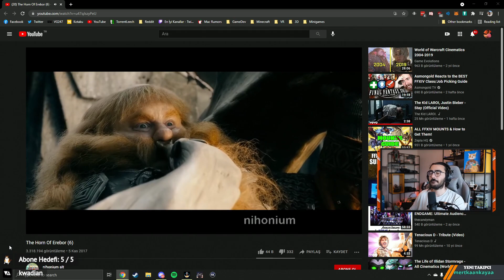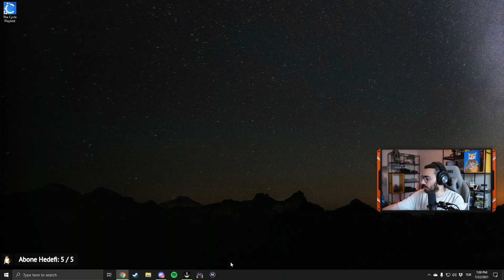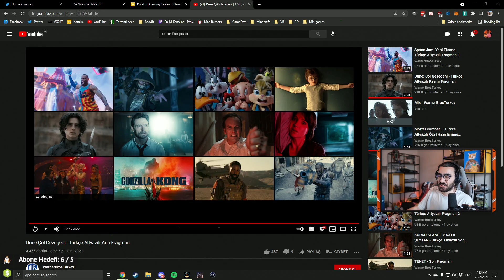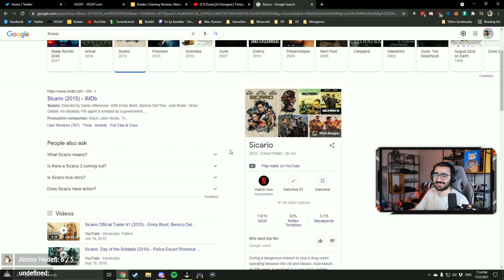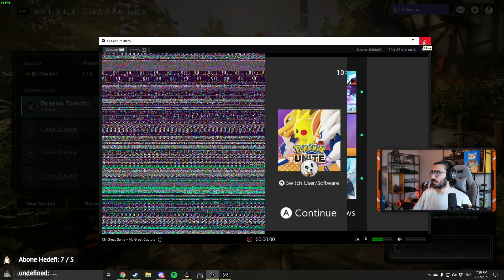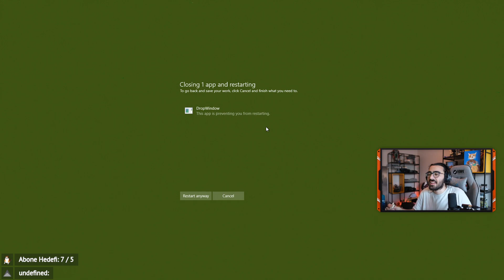Videoyun chatle sohbet #59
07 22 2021 tarihli yayın